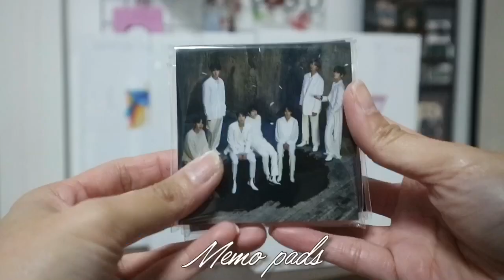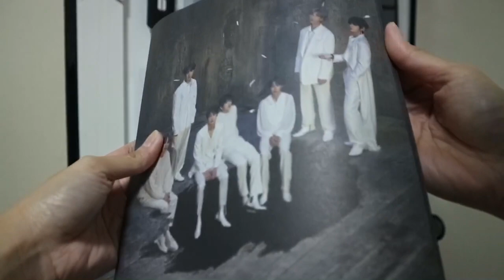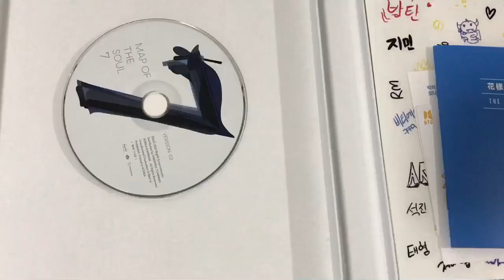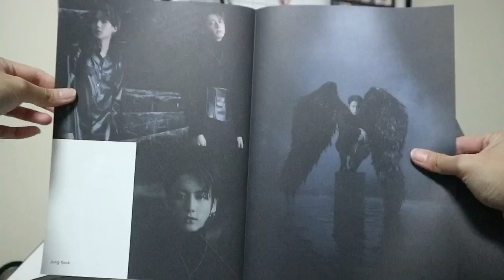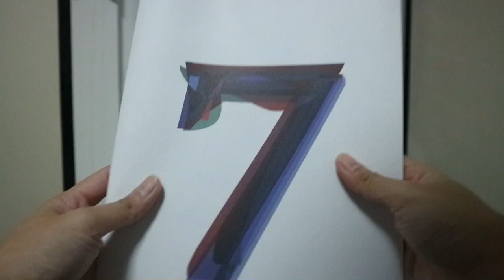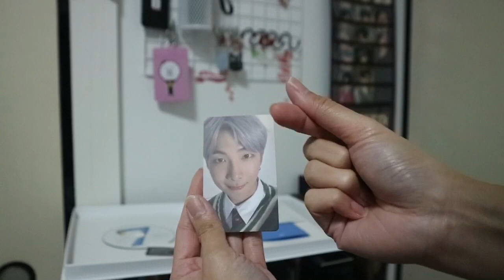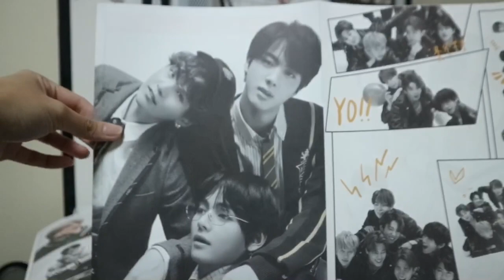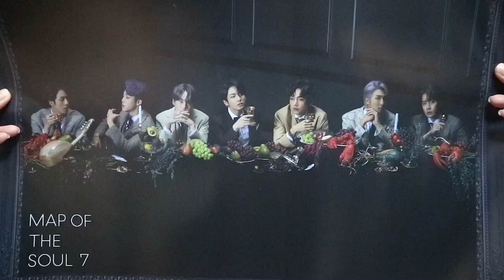BTS MAP OF THE SOUL: 7 album (ver. 1,2,3,4) UNBOXING | Karen in Japan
Purchased from: BTS JAPAN OFFICIAL FANCLUB
Content: CD + rolled poster + memo pad + sticker + Lyric notebook + Notes + Postcard + Photocard